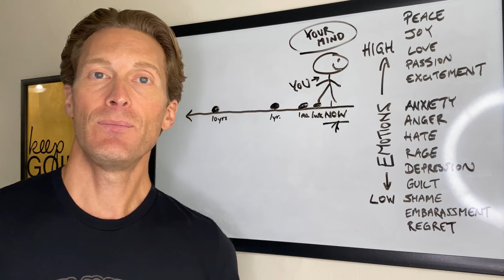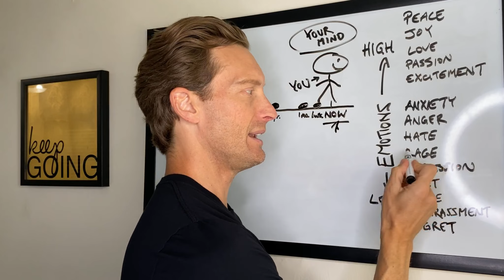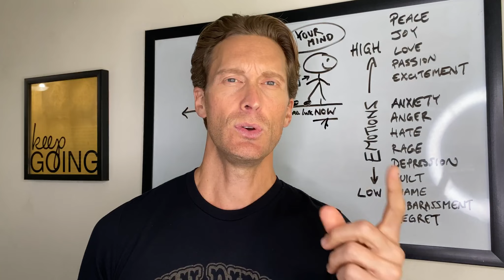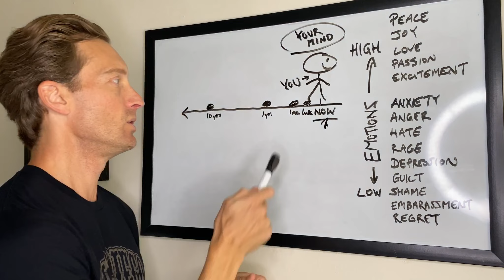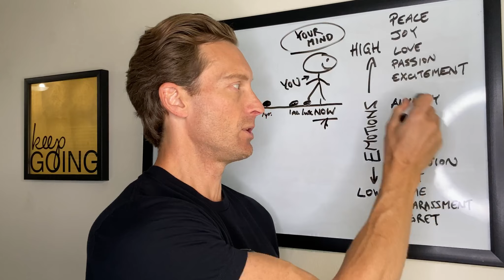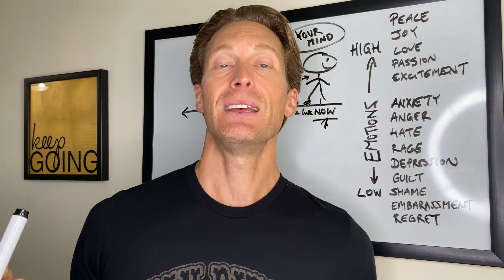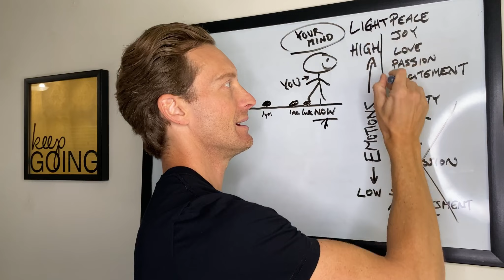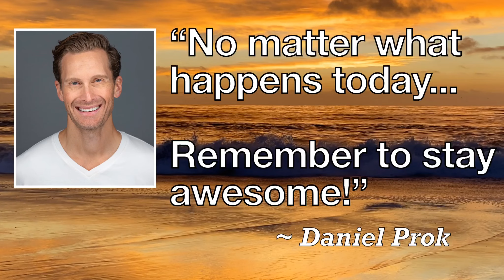YOUR MIND KEEPS STEPPING IN POOP FROM THE PAST until YOU FORGIVE (MUST WATCH)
DO YOU WANT TO LIVE A BEAUTIFUL LIFE???  If so, that life has to do with the beautiful present moment and the wonderful future...which takes letting go of the CRAP of the past.

In this video, Daniel shares a personal story of forgiveness and how his life was changed for the better forever by asking for forgiveness.

Either forgiving or asking for forgiveness is a powerful (and necessary) way to improve your life.

Until you forgive or ask for forgiveness you are LIVING IN THE NEGATIVE EMOTION OF THE PAST but you are experiencing it IN THE PRESENT.

This is one of the most powerful videos to watch and share to live your ideal life!

- For ONE on ONE Personal COACHING contact Dan via DM